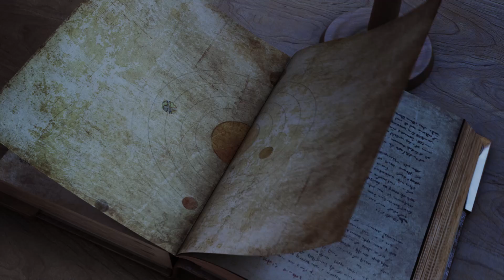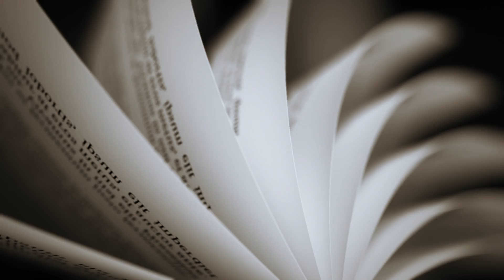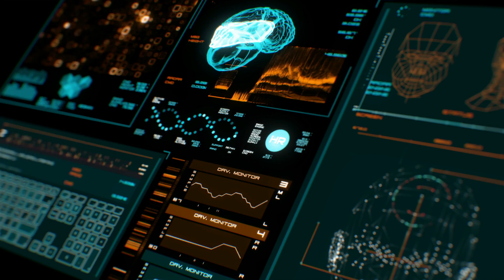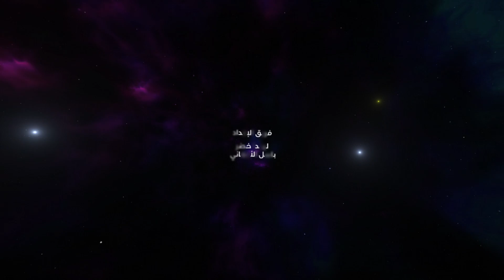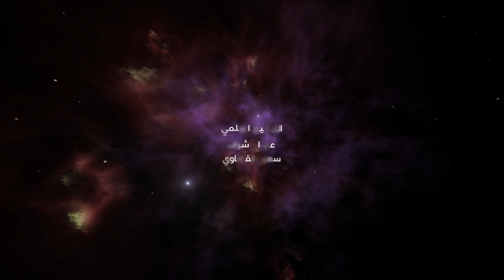برنامج_السديم : كشف الأسرار (الحلقة 24)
مع وجود الروبوتات فوق تربة الكوكب الأحمر، والمركبات التي تحلق ضمن غلافه الجوي، وفرق العمل التي تقوم بجمع البيانات في جميع أنحاء الأرض، استطاع المريخ تقديم سلسلة من الأسرار المذهلة.
فما هي الإجابات التي حصلنا عليها حتى الأن؟

٦:٢٠ مساءً بتوقيت السعودية